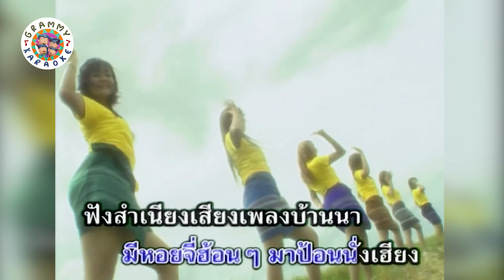คาราโอเกะ จี่หอย - พี สะเดิด [ Original Karaoke ]